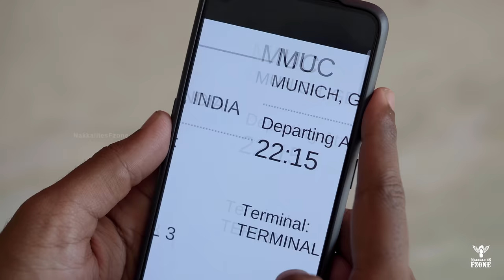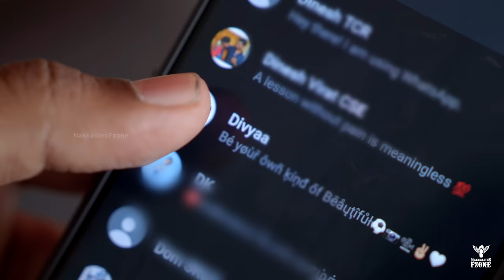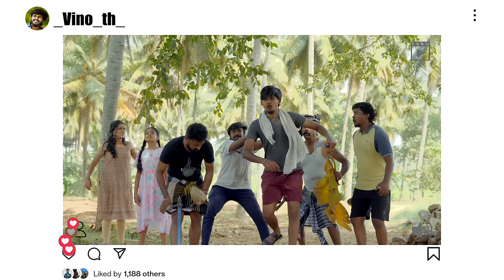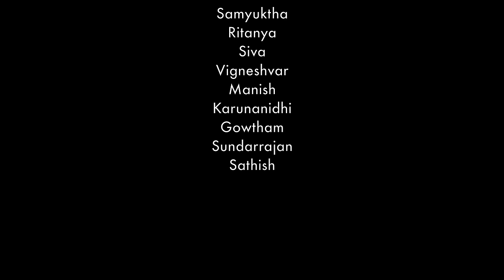Surprise Visit | Nakkalites Fzone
This Video revolves around Vinod who comes from abroad with a plan of surprising his friends and family with his visit. How this surprise visit goes on and how his vacation goes on is what the story is all about.

Direction
Durga Mariyappan

Script
Durga Mariyappan
Dilip

Cinematography & DI
Kannan

Editing
Sri Kripalini

Music
Ajmal

Sound Design
Hari
Vikraman

Asst.Director
Madhubala
Jayasurya

Asst.cinematography
Jannet
Madhavan

Production Manager
Gowtham

Channel Head
Bharath Raj

Creative Head
Krishnakanth N

Executive Head
Mithun

Cast
Savitri
Vaidee
Gayatri
Priya Mahi
Roshini
Samyuktha
Ritanya
Siva
Vigneshvar
Manish
Karunanidhi
Gowtham
Sundarrajan
Sathish